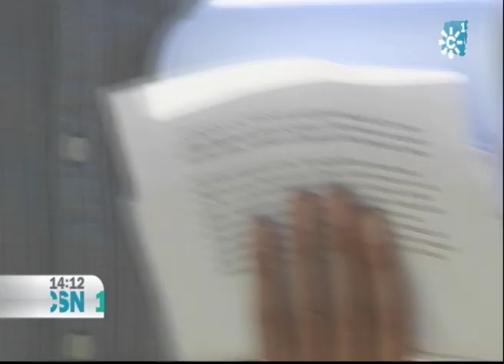CONDENA POR LA MUERTE DE UNA NIÑA EN LINARES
Los padres de la niña que falleció por una meningitis no diagnosticada en Linares en 2009 recurrirán en los próximos días al Tribunal Superior de Justicia de Andalucía. Un juez ha condenado ya al SAS a pagarles 60 mil euros por ese error médico.